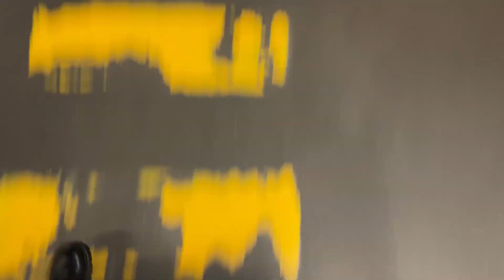FOMOS VER UM JOGO DE FUTEBOL ⚽️ | ESTÁDIO DO DRAGÃO PORTO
Fomos ver um jogo de futebol ao Estádio do Dragão no Porto! ⚽️

Comentem aqui em baixo se gostaram deste vlog!

Deixem também o vosso like, e partilhem com todo mundo porque nos ajuda imenso ❤️

Sigam-nos também nas redes vizinhas:

- ALEX @/alexjunioz
- SARA @/melodyrodriguez

- @/melodriguez

Músico: LiQWYD

Voltamos em breve, fiquem ligados! 🤙🏼